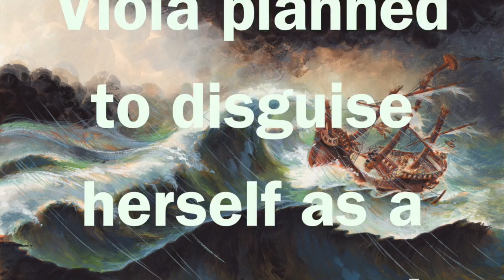Seniors Twelfth Night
Every year the San Francisco Shakespeare Festival performs a different Shakespeare play for local schools and libraries. We have been fortunate enough to have them come and provide students with a live Shakespeare performance for the past four years. This year, SF Shakes performed a one-hour version of Twelfth Night.

To prepare for this event, students in Allison's sophomore and senior English Literature classes read Twelfth Night. After seeing how SF Shakes adapted Twelfth Night for their performance in November, students worked together to adapt Twelfth Night into modern language and wrote their own 15-minute script version of the play. They used a green screen as well as locations around campus to film their movie.

Stanbridge Academy is an independent K-12 school for students with mild to moderate learning differences and social communication disorders in San Mateo, CA.To learn more about Stanbridge Academy, visit our